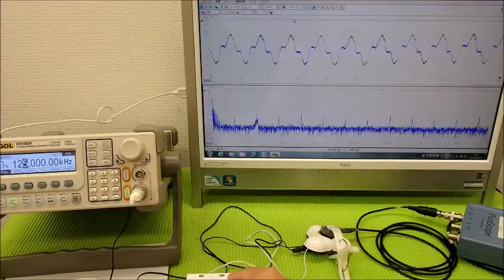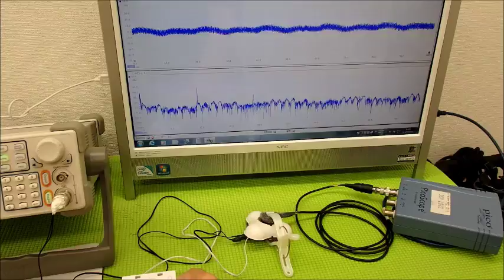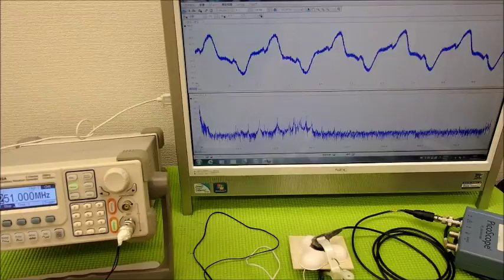表面弾性波を利用した、オリジナル超音波システム ultrasonic-labo